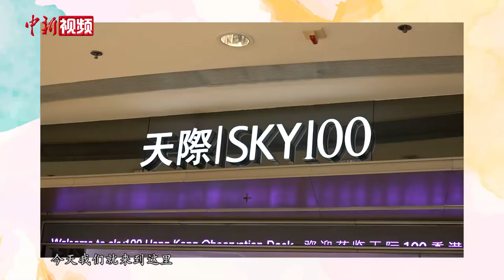小新的Vlog：香港最高观景台重新开放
香港最高观景台天际100重新开放了，不仅门票买一送一，还增加了不少全新的游玩项目。香港疫情如今也稳定了不少，周末出去走走，还有什么比360度俯瞰香港美景更合适的呢？